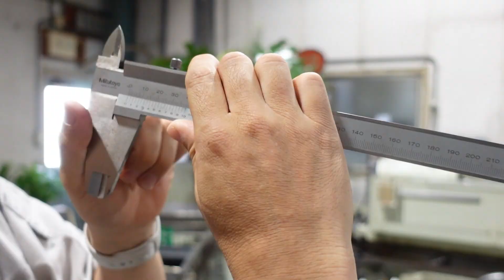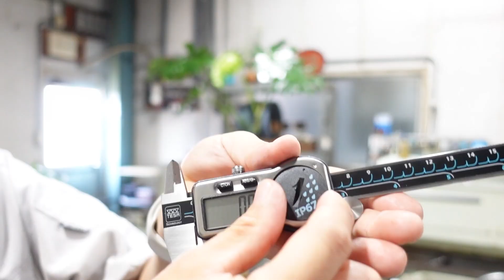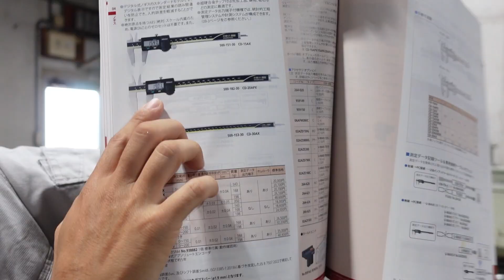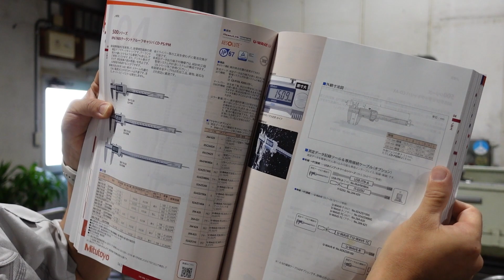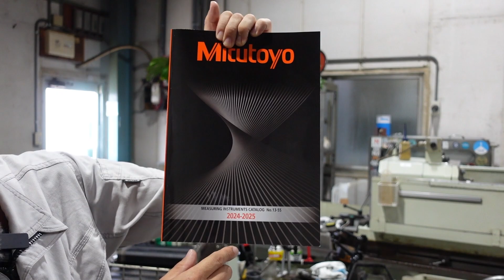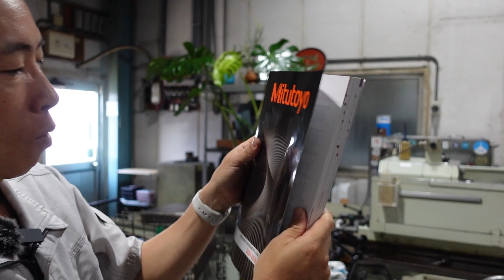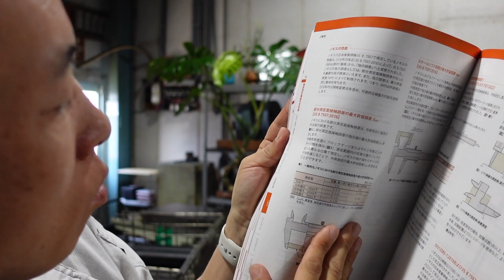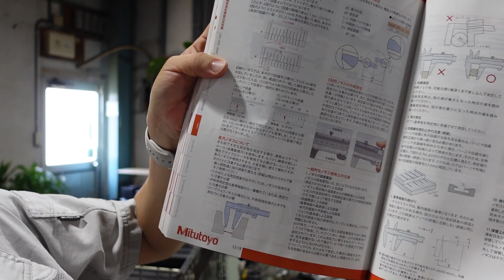防水仕様のデジタルノギス / Waterproof Digital Caliper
防水仕様のデジタルノギスを購入しました！
電池のフタ部分から仕様が違う！
これで作業中も気兼ねなく使えます！

I bought a waterproof digital caliper!
The specifications are different even from the battery cover!
Now I can use it without hesitation while working!

ミツトヨさんの各測定器豆知識のページ

LINE公式アカウントも開設しました！
「研磨屋TV」のこと研磨、研削のこと、質問も受付中！

Takayama Institute of Technology, Inc Blog, grinding trivia!

We have also opened an official LINE account!
You can ask questions about "Grinder TV," grinding, and more!
Please register!